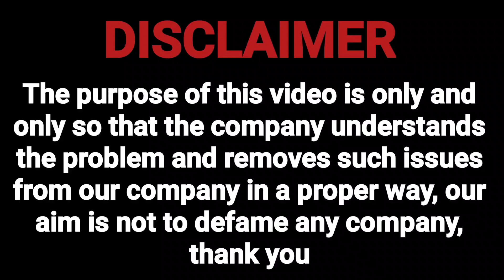BMI finance अगर तू पैसा नहीं देगा 5 दिन के अंदर तुझे जेल भेज देंगे 😡😡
dmi finance loan repayment kaise kare
dmi finance loan repayment
dmi finance loan repayment nahi kiya to
dmi finance loan recovery
dmi finance personal loan repayment nahi kiya to

Mail
Regardsle.